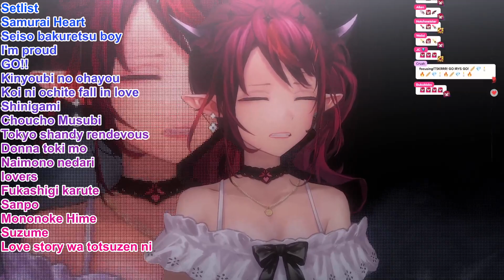IRyS sings Kimi wo nosete